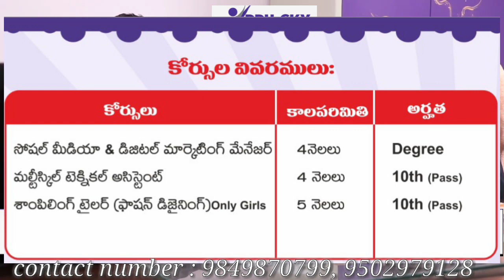Free Training and jobs in Hyderabad 2021 | Free Training and jobs in Telangana | Freshers jobs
Join Telegram Group |This channel is only for free jobs

SEATS AVAILABLE ONLY 100
Admissions open Upto 14 th January 2021. Book Your Admission as earliest.

Mobiliser I'd:- YouTube

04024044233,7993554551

jobs
Be Safe, wear masks, and maintain social distance.